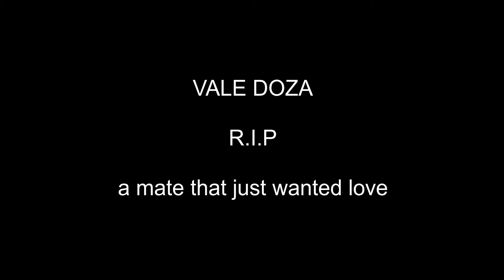DOZA R.I.P./his last video/emotional :(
My m8 DOZA will be sadly missed.
He past away in one of his favourite spots HIS backseat.
He loved going for rides & soon as that back door opened don't be in his way or you got bowled over.
He never whinged although i know he was in pain.
                             R.I.P. DOZA
                              my M8 :-(